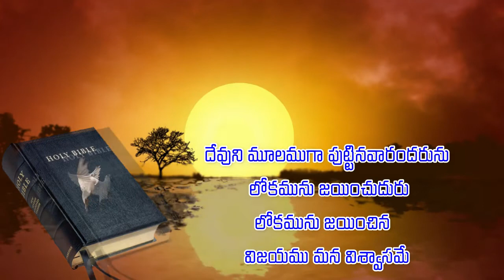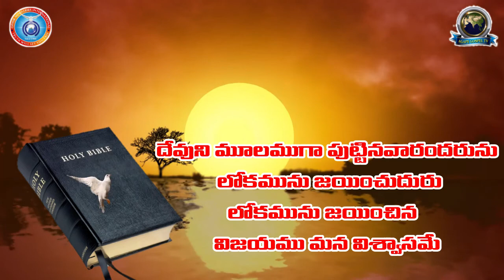విజయానికి తాళపుచెవి | The key to success | ఉదయకాల దైవధ్యానం |యేసుదాస్లక్కోజు 8 4 2021